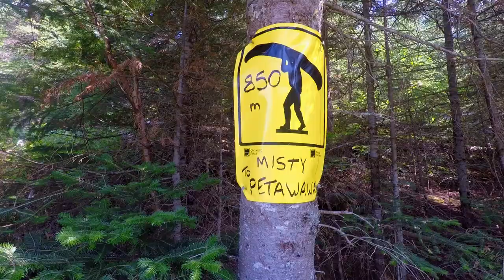ALGONQUIN PARK | 9-DAY CANOE TRIP THROUGH THE BACKCOUNTRY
A 9-day, 100KM canoeing trip in the backcountry of Algonquin Provincial Park, Canada during July 2020 of Covid-19. Our route took us through Little Doe, Timberwolf, White Trout, Big Trout, Otterslide, Burnt Island, and back to Canoe Lake.